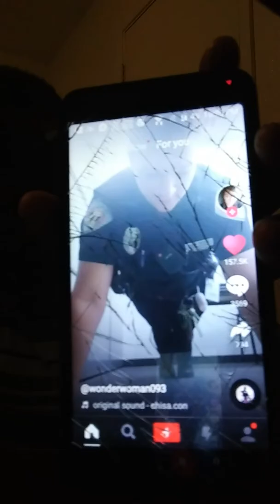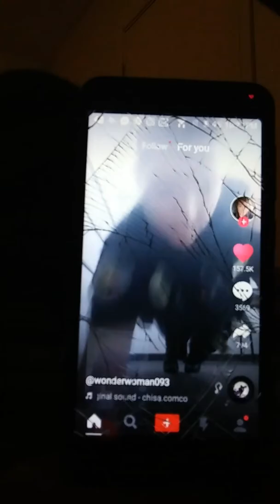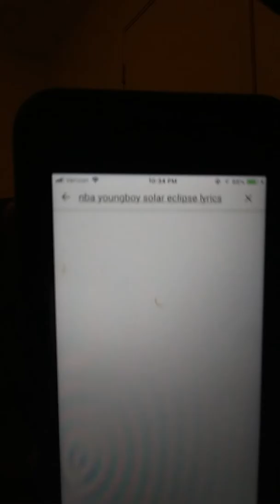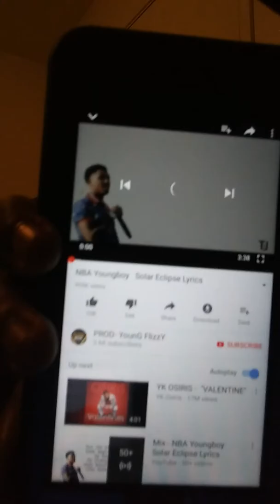Lyric prank on girlfriend(epic fail)